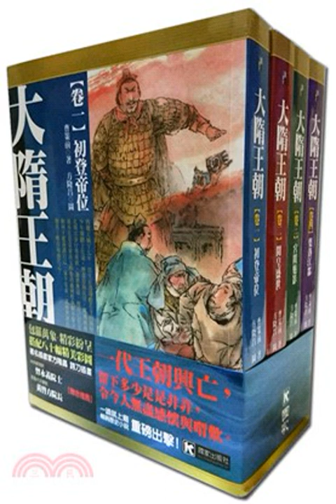第053集趙王激憤透殺機